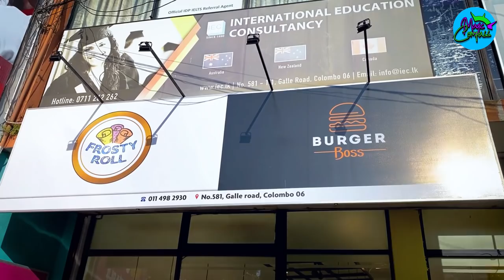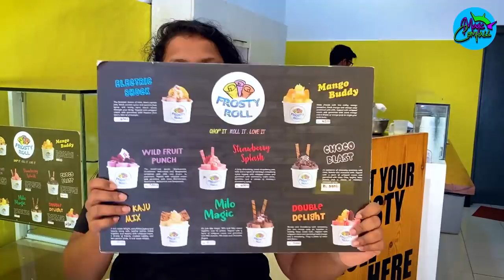සුපිරිම කෑම සුසංයෝගයක් | Burger Boss & Frosty Roll | Restaurants in Sri Lanka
කෑම වල මිල ගණන් ටික තව පොඩ්ඩකින් දාන්නම්.